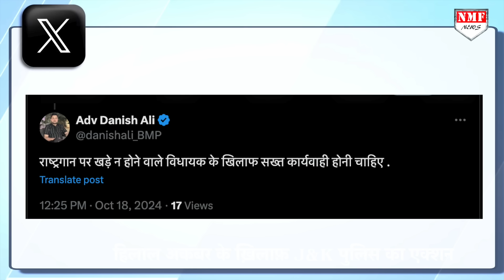Abdullah के विधायक की हरकत पर भड़क उठा देश, J&K पुलिस ने लिया बड़ा एक्शन!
नेशनल कॉन्फ्रेंस के निर्वाचित विधायक हिलाल अकबर लोन पर राष्ट्रगान के अपमान का आरोप लगा है. आरोप है कि अब्दुल्ला के सीएम पद की शपथ से पहले राष्ट्रगान गाया जा रहा था.. उस दौरान सभी लोग सम्मान में खड़े थे.. तो हिलाल अकबर बैठे हुए थे..इसी  वजह से उनके ख़िलाफ़ पुलिस ने जाँच शुरू कर दी है

SHABNAM
SHAQIB